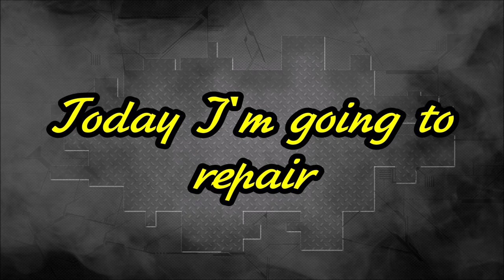BMW 4. The left side repair. Ремонт левой стороны.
Body repair. The quarter panel repair.
Ремонт кузова. Ремонт заднего крыла.